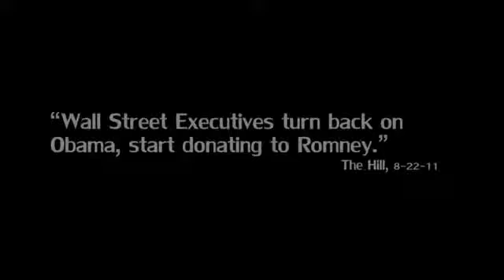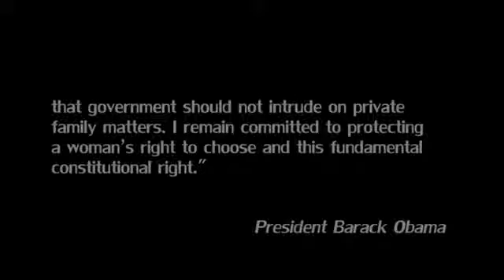JUST IN -- A NEW GINGRICH AD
Watch this brand new web video titled "I'm George Soros and I Approve This Candidate" from Speaker Newt Gingrich's presidential campaign. Tell me what you think of this video...do you think it is effective or not